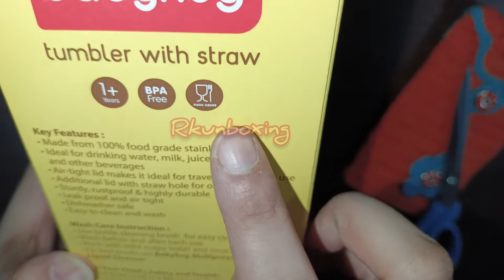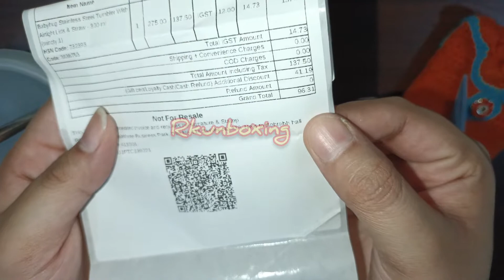Babyhug Stainless Steel Tumbler With Airtight lid & Straw Unboxing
I really hope that you enjoyed watching this video and found it valuable,if you did then please you like,share, comment and subscribe to my channel.It will mean the absolute world to me .

your support and appreciation makes me want to work more harder keep supporting and encouraging me 🤗

let's Get Socialized :-

BEING CREATIVE IS NOT A HOBBY,

Thank u for visiting here
Love:- unboxbyblazingart